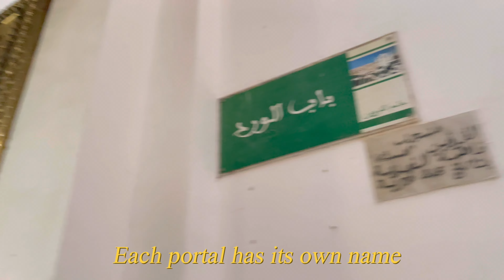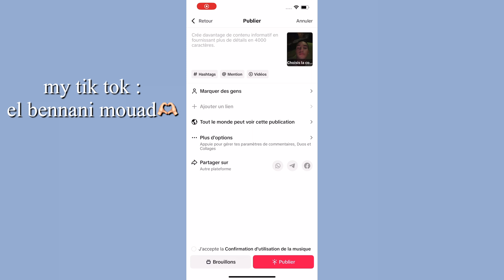Ajiw m3ana (part3) 🫶🏻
Hey hbaby o shaby I love you and I’m so sorry hitach 3atalt 3likom lvlog but lmara jaya i will be on time 🕰️🩷